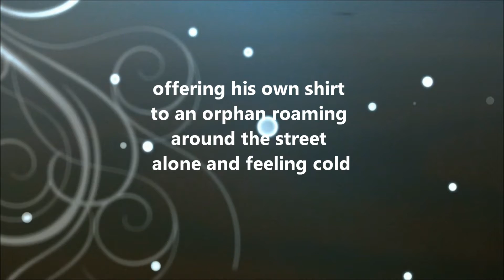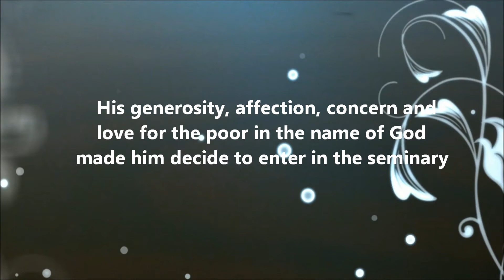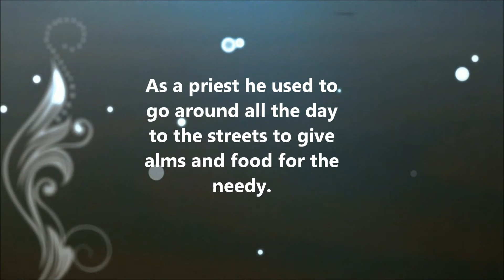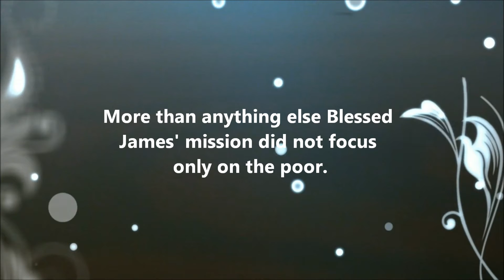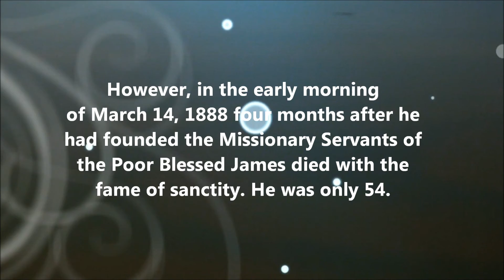Short Biography of Blessed James Cusmano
Photos: Rai Network